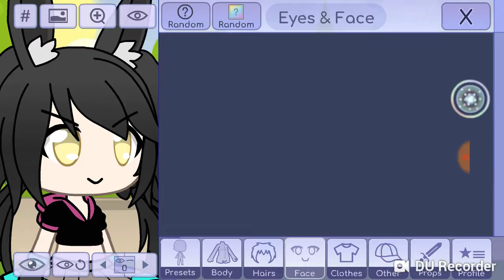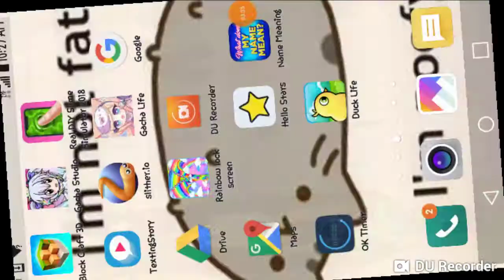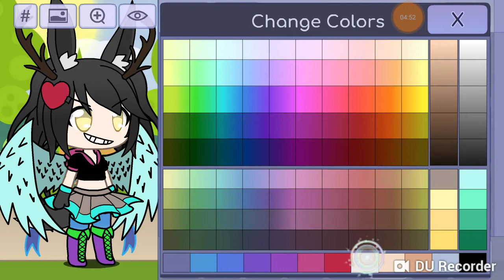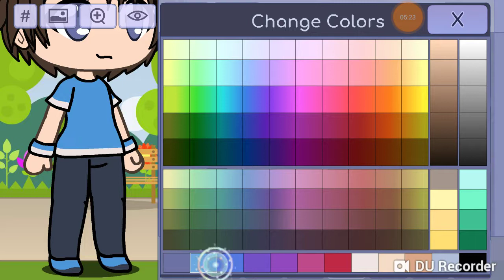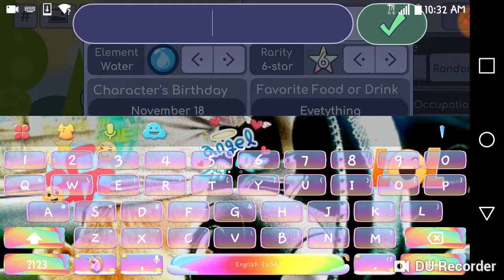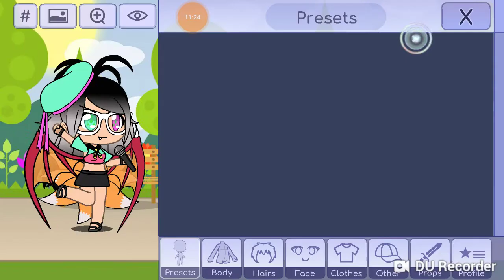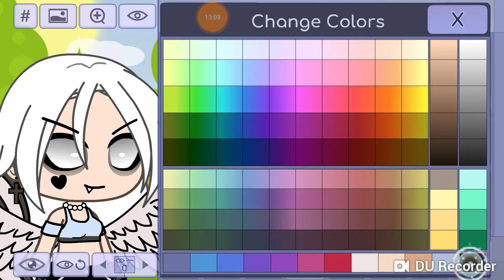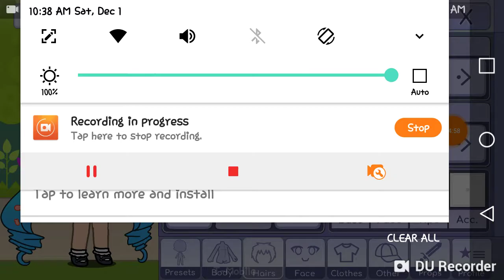Twenty one | Idk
Hey guys, It's me, Abigail! I'm starting a new channel called Valley Highways To Enjoy!